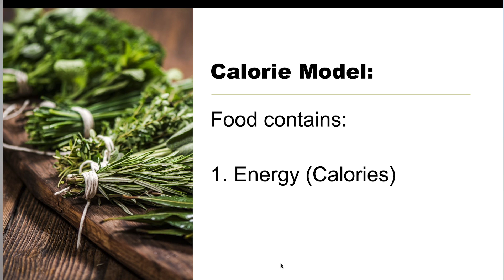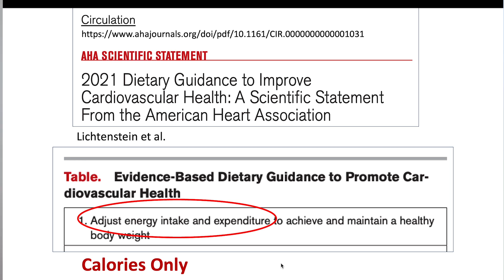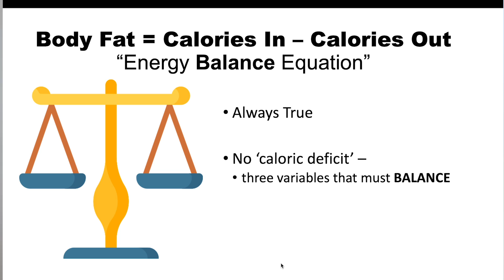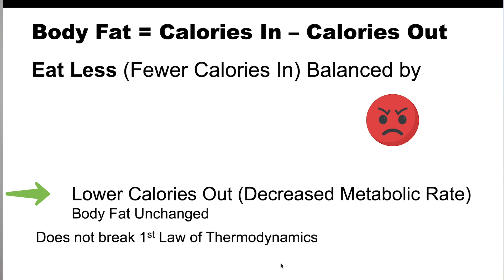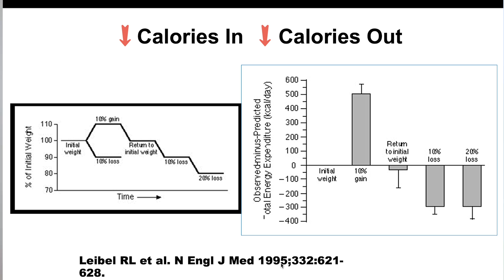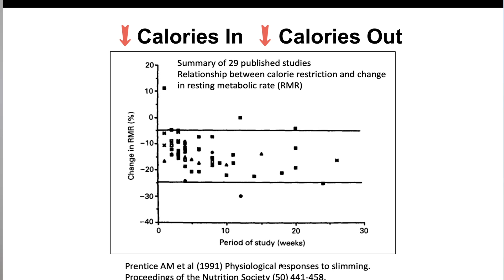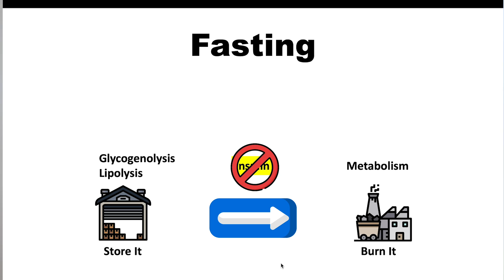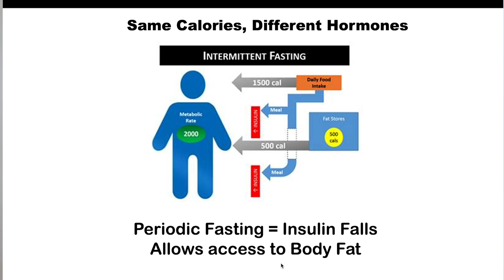Role of Insulin in Weight Loss | Jason Fung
⚖️ Navigating Weight Loss: Unveiling the Crucial Role of Insulin 🌟
Join us in this enlightening exploration of the intricate relationship between insulin and weight loss, examining different models and shedding light on the hormonal influences that impact our journey to a healthier weight. Key insights include:

📉 Calorie Model vs. Hormonal Model: Compare the conventional calorie model with the hormonal model, unraveling the complexities of weight regulation.
🔄 Energy Balance Equation: Understand the energy balance equation and how hormonal influences, particularly insulin, play a pivotal role in this equation.
📚 Studies Representation: Explore notable studies that delve into the representation of weight loss, emphasizing the importance of hormonal factors.
📊 Same Calories, Different Hormones: Examine scenarios where identical calorie intake yields different outcomes due to variations in hormonal responses.
🤔 Conclusion: Summarize the key takeaways, providing insights into the crucial role of insulin in the weight loss journey.

Embark on this insightful journey to demystify the role of insulin in weight loss, and gain a deeper understanding of how hormonal influences shape the path to a healthier you.

▶️ Timestamps / Chapters
0:00 Intro
0:30 Calorie Model
1:34 Hormonal Model
3:50 Energy Balance Equation
5:10 Studies
8:13 Conclusion
8:40 Representation
11:17 Same calories, Different Hormones
13:44 Outro